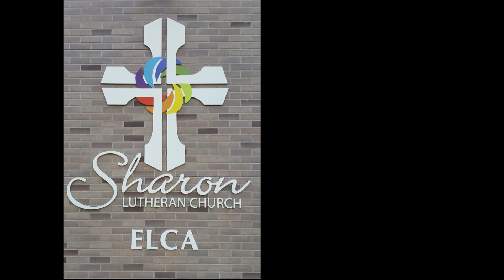Sharon Lutheran Church December 2nd Worship Service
Wednesday, December 2nd worship service at Sharon Lutheran Church, Grand Forks, ND.

We hope that you will join us for worship today. Also, please use the following link to view/print a worship bulletin including all prayers, song lyrics, and responses: